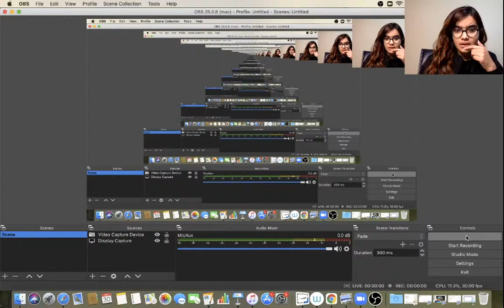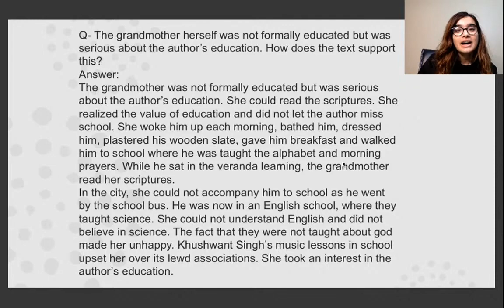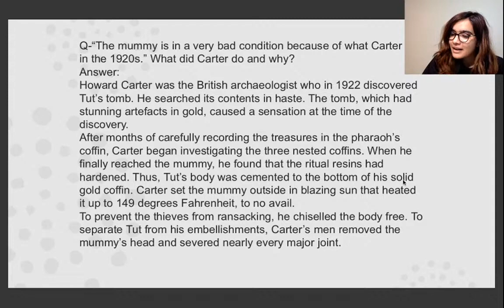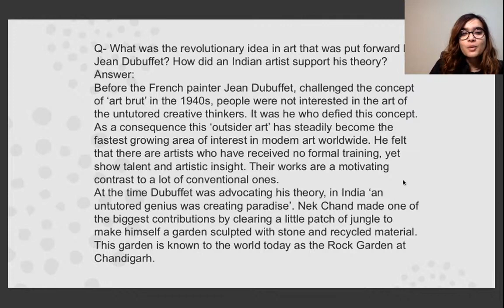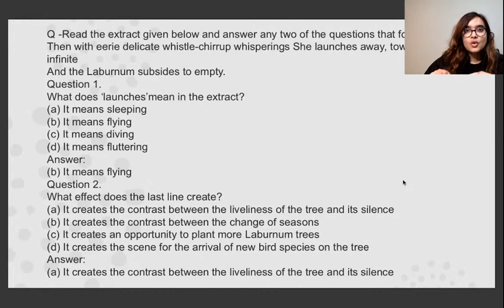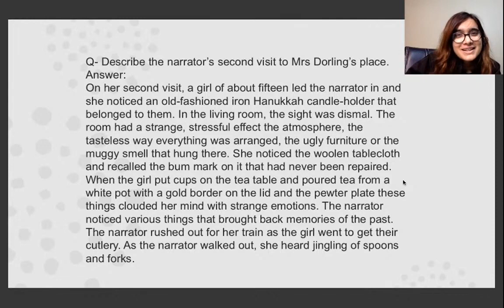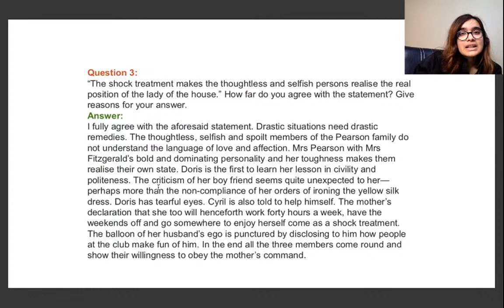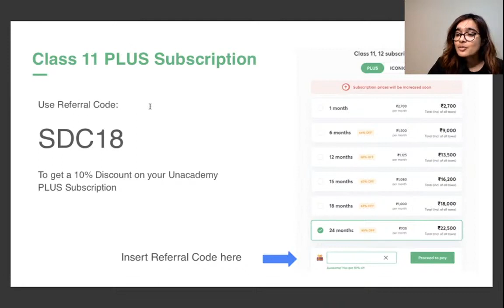Revise Entire English Literature Through Important Questions in 2 hours Class11 | Shipra Mishra